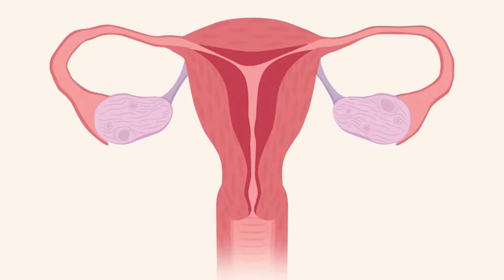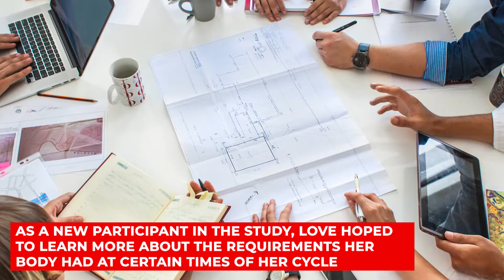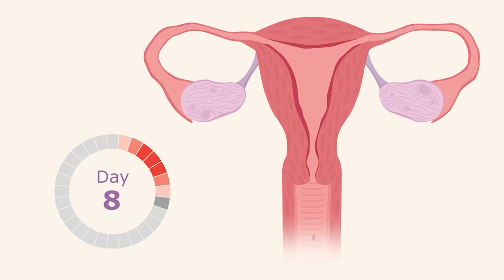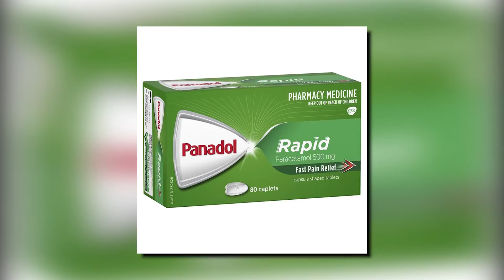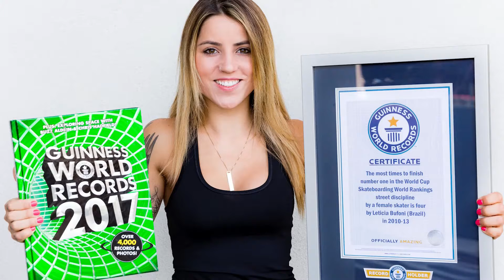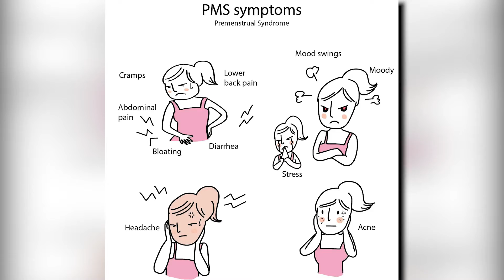The Impact Periods Have On A Female Athletes Performance..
Welcome back to Athlete Center. Research into how athletes are affected by the different stages of their menstrual cycle has started at the Australian Institute of Sport (AIS).

The study will focus on a group of 26 participants, monitoring various aspects of their health and performance while also tracking their menstrual cycles.